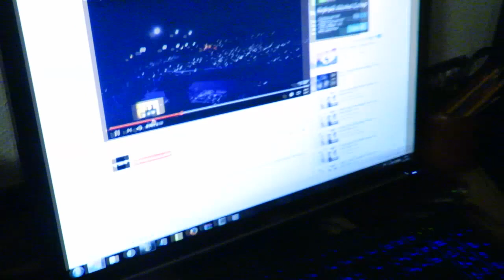UNBEAT pozýva na Ear-Gasmic "15 YEARS OF TRANCE EDITION" 07.05.2016